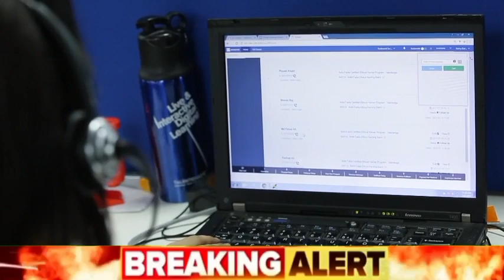Today big notification for all government employees let's news about salary and pinshn budget update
Great update for government employees. Big increase in salary and pension
welcome back guys to "Sultan Studio" in this video i will share a good news about
big news about increase pension and upgradation for govt employees
7th pay commission latest news today
good news for govt teachers
today govt employees news
govt employees
government employees
govt employees,pakistan
pakistan news
latest news
employees
today government employees news
pakistani news
mini budget news today
today government employees news pakista
government employees,latest pakistani news
latest news for govt employees pakistan
daily employees news
pakistan protests news
govt employees in all pakistan
good news for govt servants
breaking news for govt teachers
breaking news for govt employees
good news for pensioners
govt employees